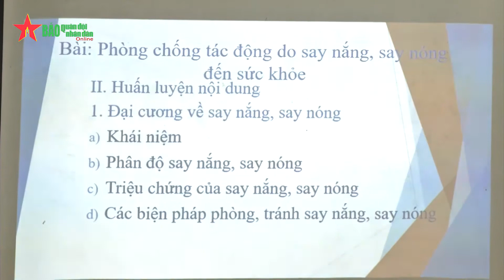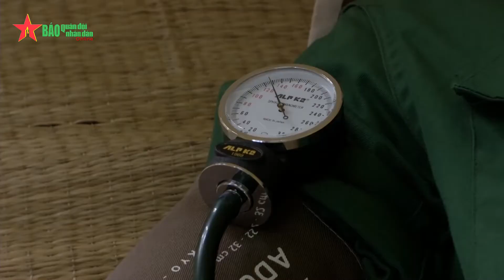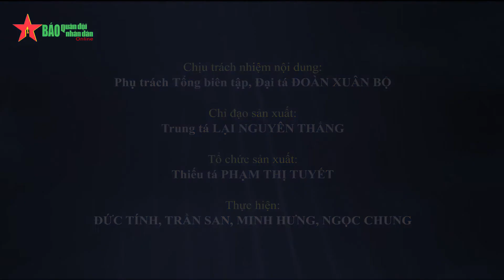Trên thao trường huấn luyện của Lữ đoàn Phòng hoá 86